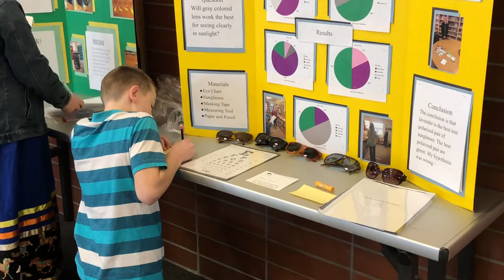Great Falls College- MSU Science & Engineering Fair